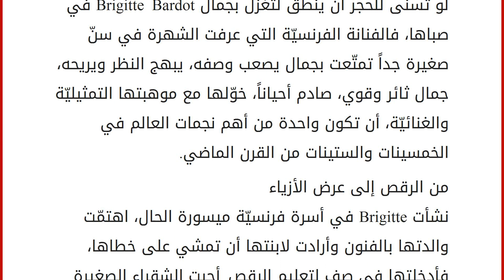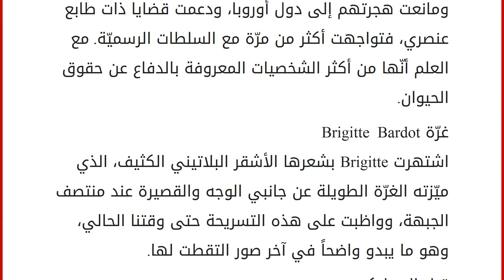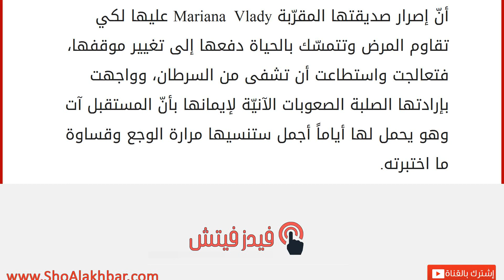Brigitte Bardot ثائرة حتى على المرض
إقراألمقال كاملا :
لو تسنّى للحجر أن ينطق لتغزّل بجمال Brigitte Bardot في صباها، فالفنانة الفرنسيّة التي عرفت الشهرة في سنّ صغيرة جداً تمتّعت بجمال يصعب وصفه، يبهج النظر ويريحه، جمال ثائر وقوي، صادم أحياناً، خوّلها مع موهبتها التمثيليّة والغنائيّة، أن تكون واحدة من أهم نجمات العالم في الخمسينات والستينات من القرن الماضي.
من الرقص إلى عرض الأزياء
نشأت Brigitte في أسرة فرنسيّة ميسورة الحال، اهتمّت والدتها بالفنون وأرادت لابنتها أن تمشي على خطاها، فأدخلتها في صف لتعليم الرقص. أحبت الشقراء الصغيرة الباليه وواظبت على دراسته خلال سنوات مراهقتها الأولى، إلى أن استهواها عالم الموضة، فشاركت في عرض أزياء بسنّ الخامسة عشرة.
لم تحتج المراهقة الجميلة إلى وقت طويل كي تلفت أنظار عالم السينما إليها، فاجتاحت بحضورها الآسر وجمالها الغض، السينما الفرنسيّة وعرفت شهرة عالميّة خلال سنوات قليلة من انطلاقها. قدّمت أكثر من 40 فيلماً